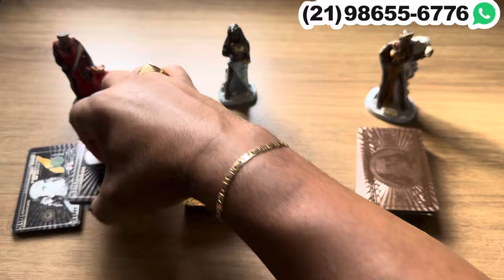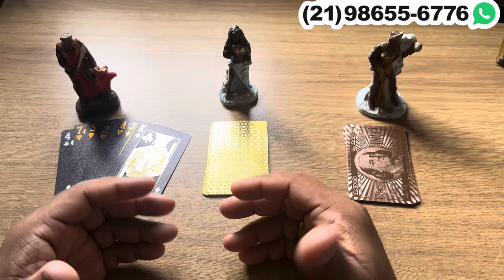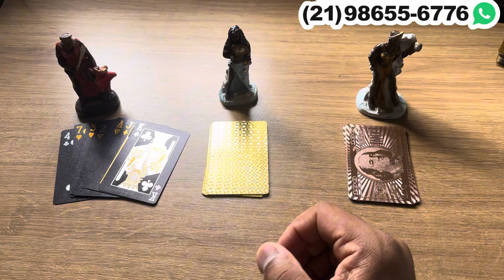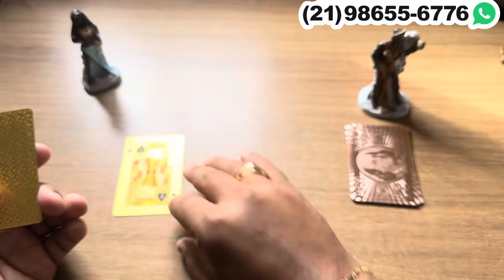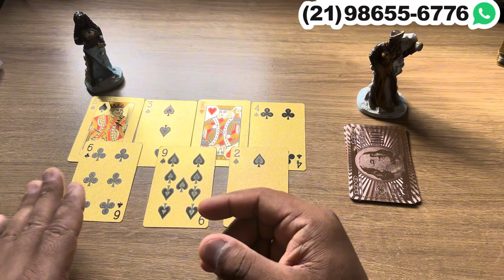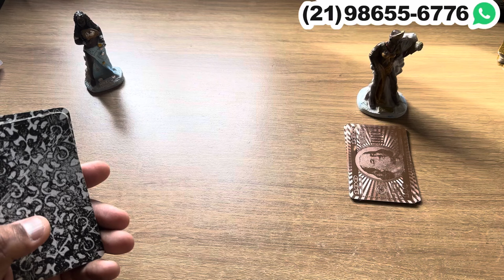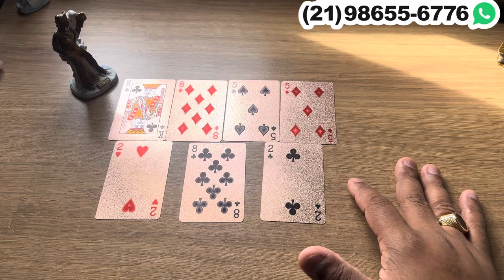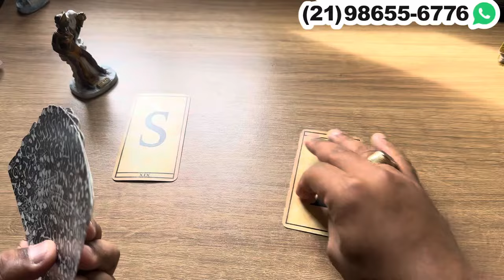POR QUAL MOTIVO ELE(A) HOJE ESTÁ TÃO QUIETO? + LETRA INICIAL | TAROT RESPONDE